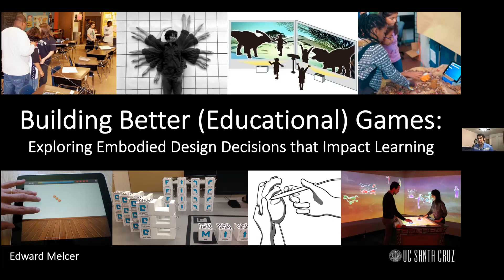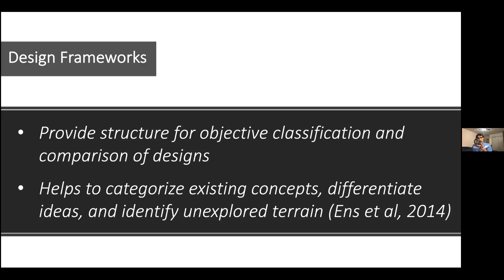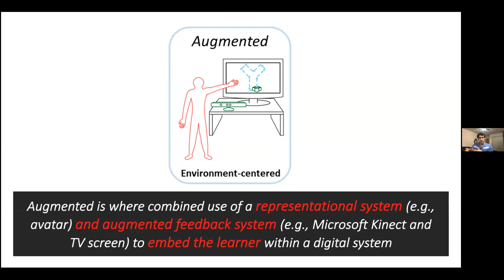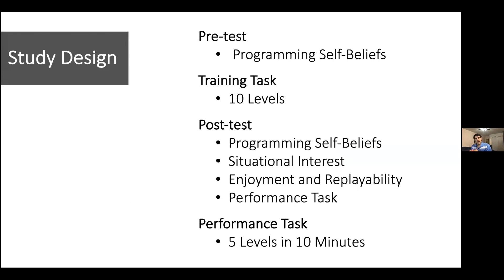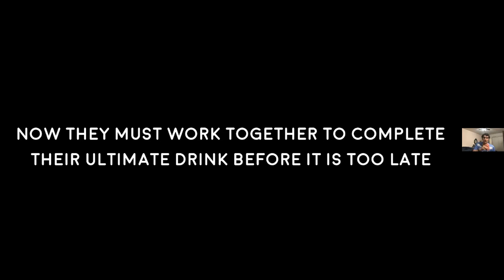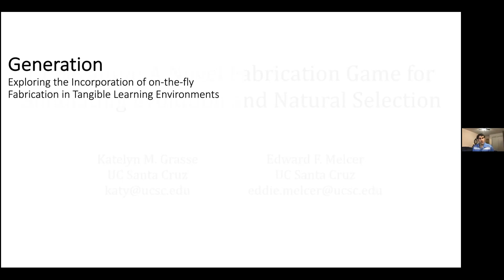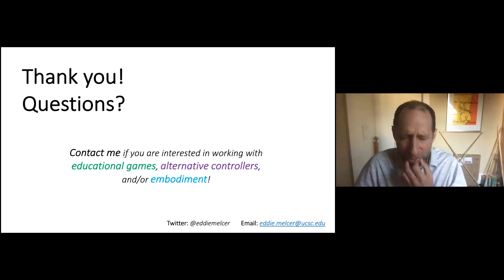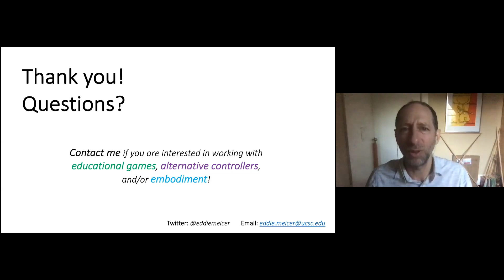Edward Melcer 11/6/20, Building Better (Educational) Games: Exploring Embodied Design Decisions…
Edward Melcer, 11/6/20: Building Better (Educational) Games: Exploring Embodied Design Decisions that Impact Learning

Embodiment is the notion that cognition arises not just from the mind, but also through our bodies’ physical and social interactions with the world around us. This body-centric perspective allows us to incorporate a variety of novel interfaces, emerging technologies, and physical interactions into the design of educational games to improve their learning outcomes—e.g., tangible blocks, augmented board games, whole-body tracking, or augmented reality.

In this talk, I will discuss the benefits and drawbacks of an embodied approach to designing games, present a design framework outlining key methods for incorporating physicality into educational games, and show results from studies of an educational programming game created to explore the efficacy of embodied interaction with tangible programming blocks. I will conclude with a discussion of the need to further illuminate the black box of design decisions in embodied educational games and present some examples from recent projects.

Dr. Edward Melcer is an independent game developer, director of the Alternative Learning Technologies and Games (ALT Games) Lab, and Assistant Professor in the UCSC Department of Computational Media. His primary teaching and research interests are at the intersection of games, human-computer interaction, and learning science, where he explores the usage of alternative controllers and physical gameplay mechanics to enhance learning outcomes in educational games.

Dr. Melcer’s recent research in the areas of tangibles and embodiment for educational games has received best paper honorable mentions at the ACM CHI Conference on Human Factors in Computing Systems. His educational games similarly have won awards in venues such as the Serious Games Showcase & Challenge and Games for Learning Design Competition, and his independent games have been featured in a number of premiere venues such as IndieCade, IndieCade East, and Come Out & Play.